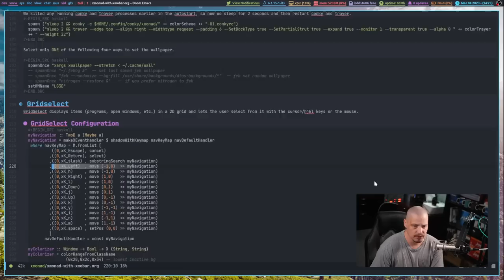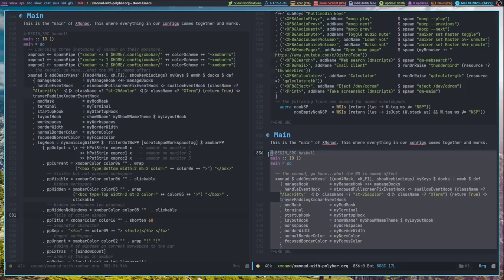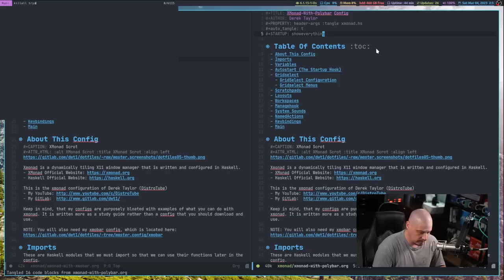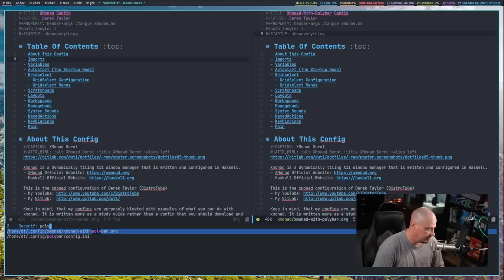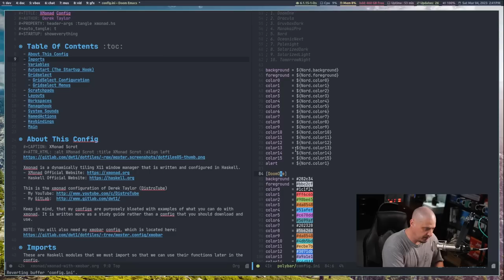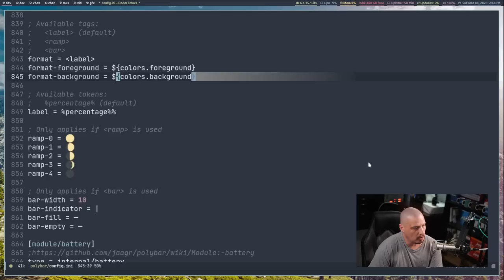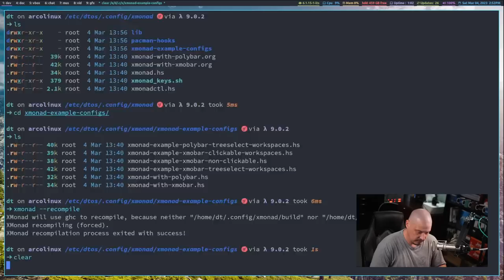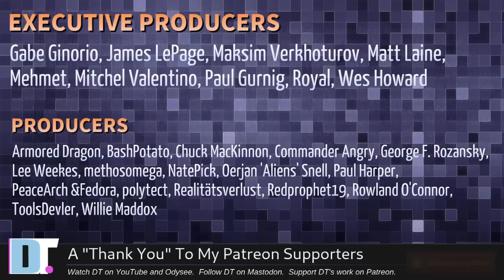Configuring Xmonad and Polybar (It's Not THAT Difficult!)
You guys wanted a new Xmonad config, this time using Polybar instead of Xmobar.  Well, you got it!  Plus, I've been working on some related scripts and DTOS stuff.

💰 Bitcoin: 1Mp6ebz5bNcjNFW7XWHVht36SkiLoxPKoX
🐶 Dogecoin: D5fpRD1JRoBFPDXSBocRTp8W9uKzfwLFAu
📕 LBC: bMfA2c3zmcLxPCpyPcrykLvMhZ7A5mQuhJ